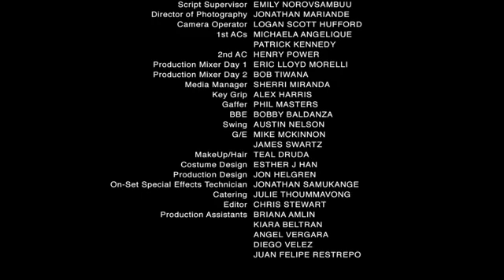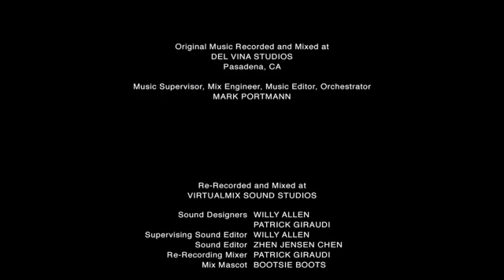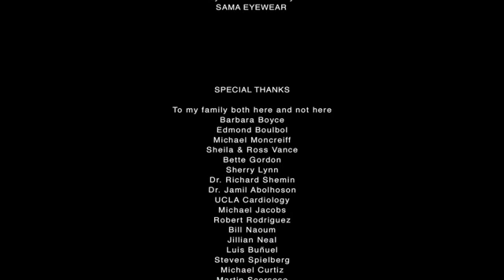A World Away End Titles Music by Mark Portmann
End title music composed for the movie A World Away, a family sci-fi adventure. Music by Mark Portmann